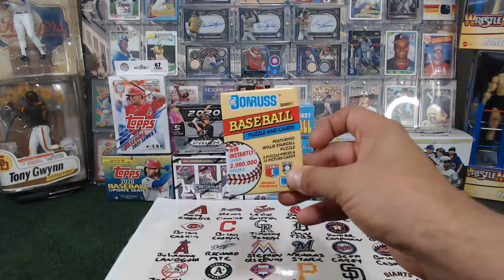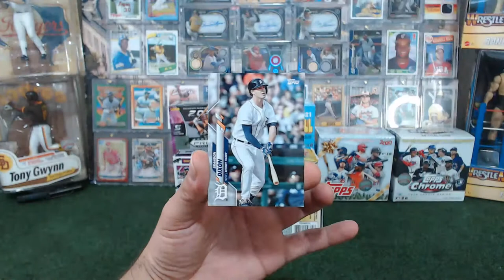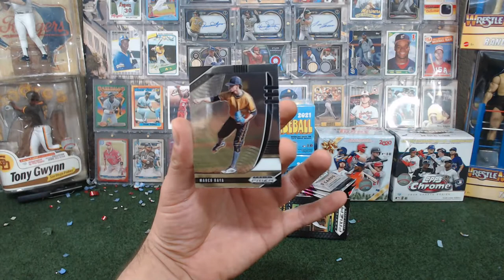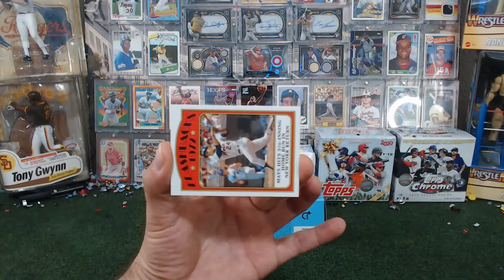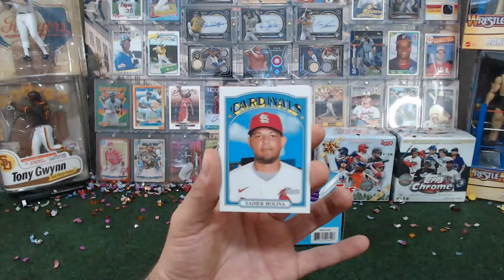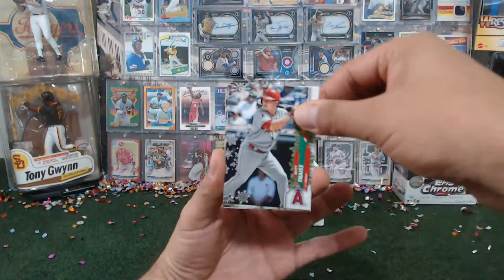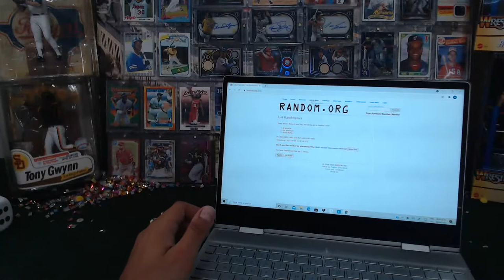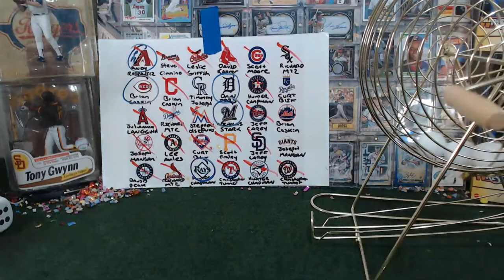MLB SUNDAY MIXER BREAK 04/04/21 1 PM